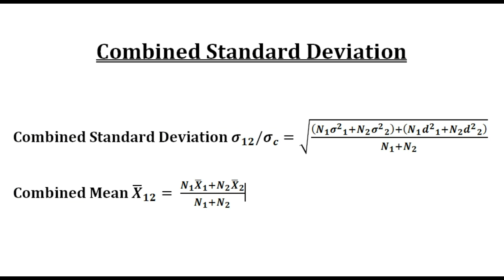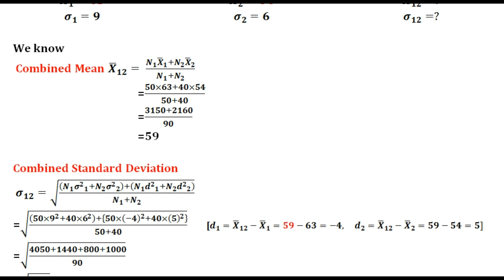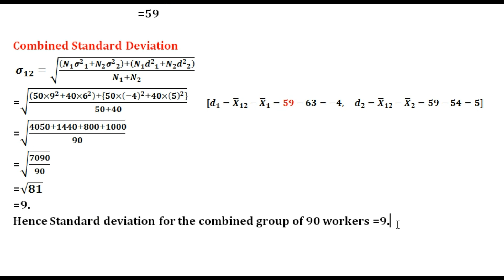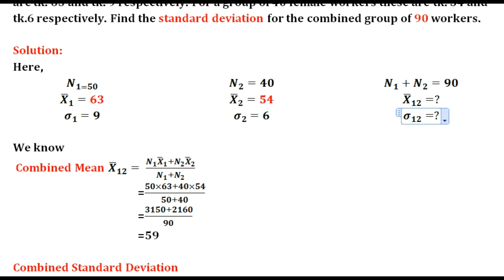Combined standard deviation, সম্মিলিত পরিমিত ব্যবধান। Business Statistics for BBA & MBA.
Combined standard deviation, সম্মিলিত পরিমিত ব্যবধান। Business Statistics for BBA & MBA.Business Statistics. Chapter 4. Measures of variance or Measures of Dispersion, Business Statistics, Bangla lecture For BBA and MBA Specially national University of Bangladesh. NU.How to calculate Standard deviation and varience in business statistics.